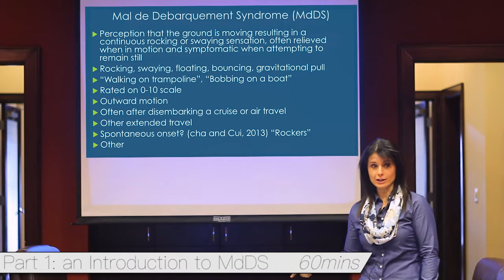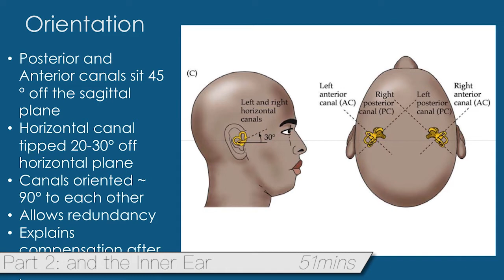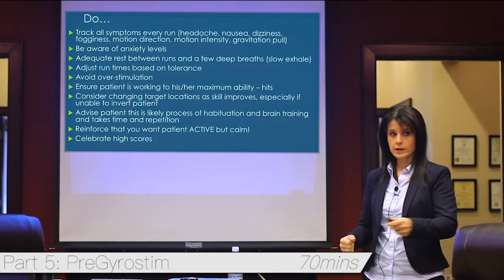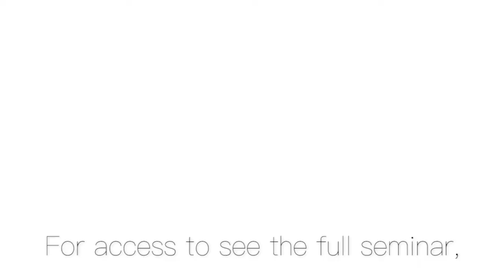MdDS & GyroStim Seminar Trailer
A overview of the seminar by Dr. Kim Fox, DPT on vestibular disorders, MdDS and the proper use of GyroStim to treat this condition. Music by Jason Shaw, "Wheels" & "Namaste". Filmed on location at the AVORA Health Center for Balance & Dizziness in Asheville, NC.